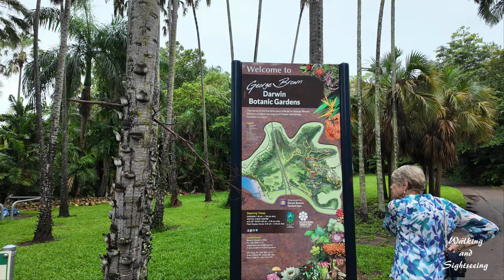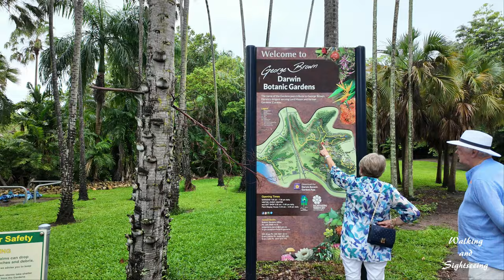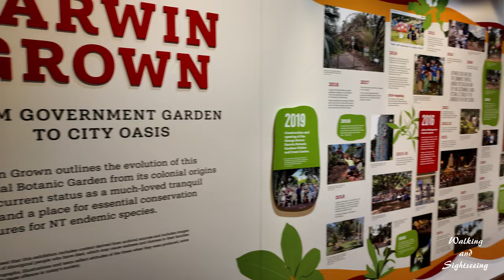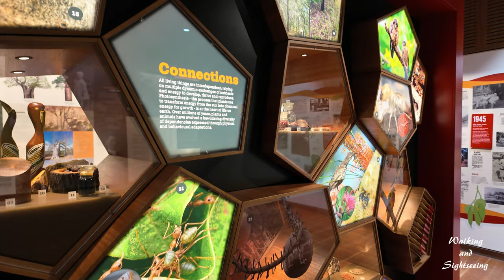DARWIN George Brown Darwin Botanic Gardens | Walking Tour | Northern Territory Australia | 4K 2024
The George Brown Darwin Botanic Gardens is a botanical garden located 2 km north of the CBD of Darwin, Northern Territory, Australia.

The gardens were established on their present site in 1886; this was the third attempt by European settlers of Darwin to establish a site where plants of economic importance could be tested for their suitability in the tropics. Initially the collection of the gardens was focused on economic gardening and the ornamental plantings. The gardens were severely damaged during Cyclone Tracy in 1974, 89% of all plants were lost. Restoration after the cyclone was led by George Brown, who had worked at the gardens since 1969 and served as curator from 1971 to 1990, and who was Lord Mayor of Darwin from 1992 until 2002. The gardens were renamed in 2002 to recognize George Brown's contribution and 32 years service to the development of the gardens.

Fountain
In 2000 Darwin's historic former Wesleyan Methodist church was moved from Knuckey Street and reconstructed at the Gardens. It is the oldest surviving building in Darwin. Today, the old church building houses Eva's Botanical Gardens Cafe.